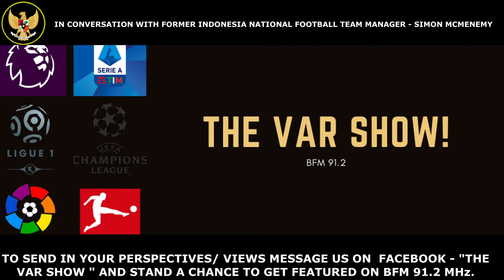In Conversation With Former Indonesia National Team Manager || Simon McMenemy || BFM 91.2 MHz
Simon Alexander McMenemy (born 6 December 1977) is a Scottish football manager. Previously he had spells as manager of Bhayangkara FC, Maldivian side New Radiant, Indonesia Super League club Pelita Bandung Raya, Mitra Kukar in Indonesia, Đồng Tâm Long An in Vietnam, Loyola Meralco Sparks in Philippines, the Philippines national football team and the Indonesia national football team.